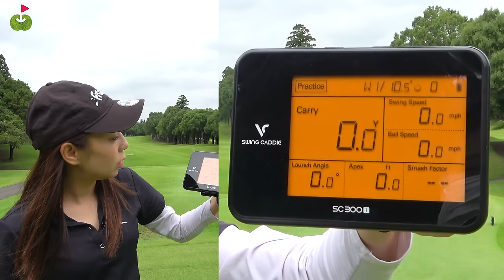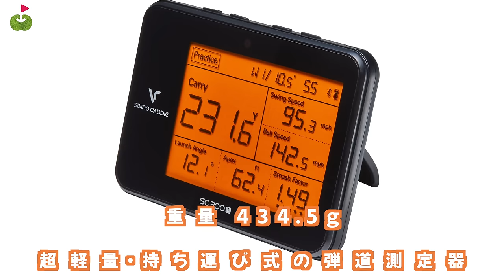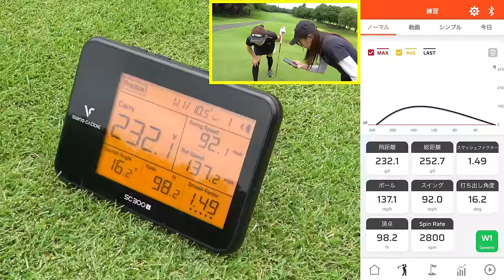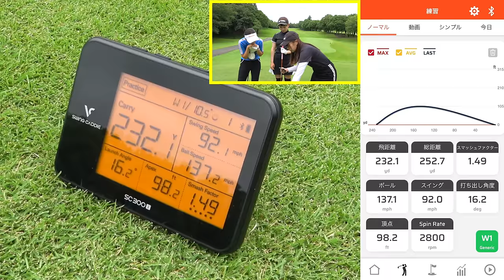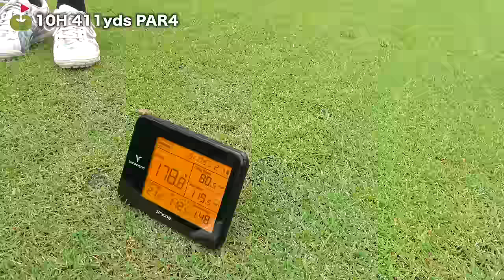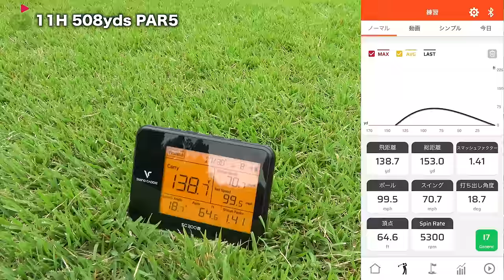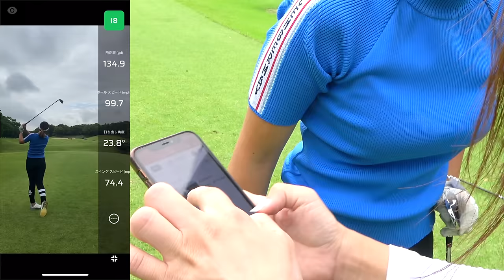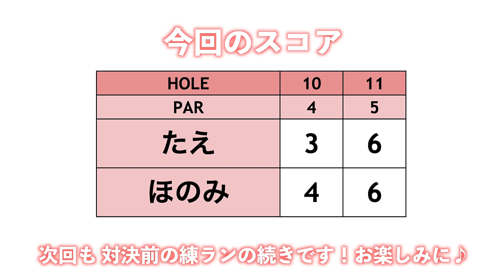持ち運び式の弾道測定器「スイングキャディSC300i」を練習ラウンドで使ってみた！！【ringolfアレンジマッチプレーVol.0練ラン#1】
ボイスキャディさんから借りた弾道測定器 SWINGCADDIE SC300i を
使用しながら練習ラウンドをしていきます！

スイングキャディSC300Iの飛距離数値に関しまして、トータル飛距離は計算値になりますので
今回の動画でドライバーでは約20ヤードのランを計算値でとっております。
また打ち下ろし、フェアウェイ、グリーンの状況等でSC300iの計算値とは異なる場合がございます。